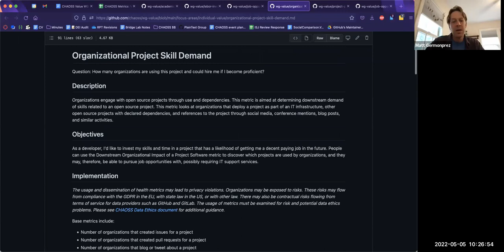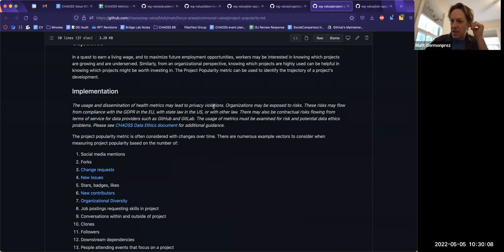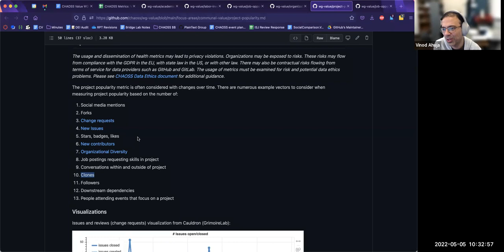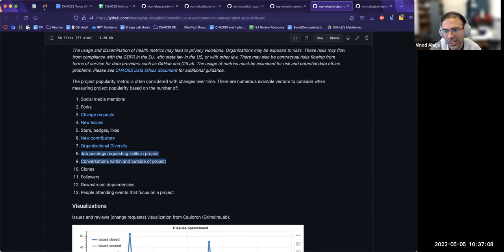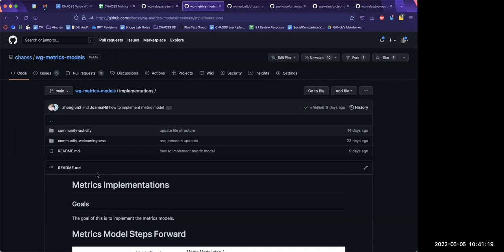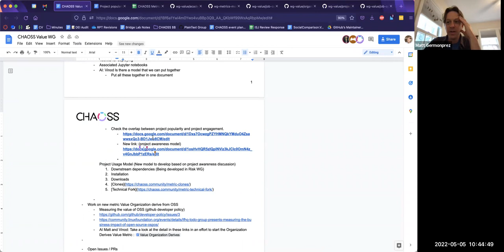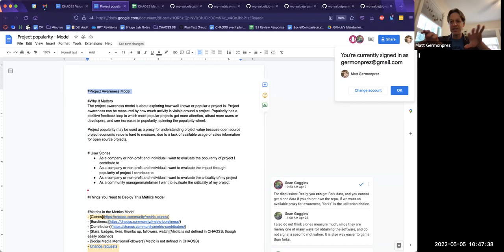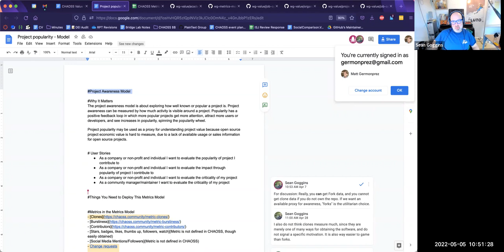CHAOSS Value Working Group 5/5/22